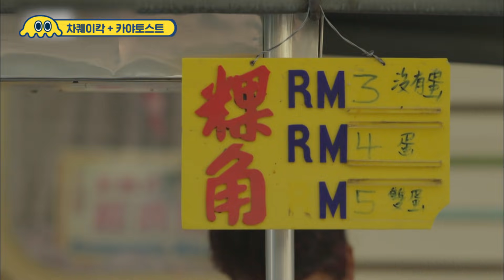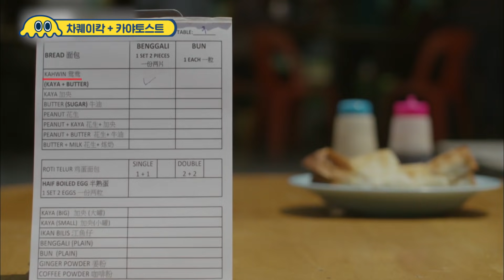[먹어방] 쫀득한 무떡을 돼지기름+간장에 슬슬 볶은 페낭 길거리 음식🤤 | 차퀘이칵/카야토스트 먹방 | 스트리트푸드파이터 Diggle | CJ ENM 191117 방송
일단 한 번 먹어방 😋